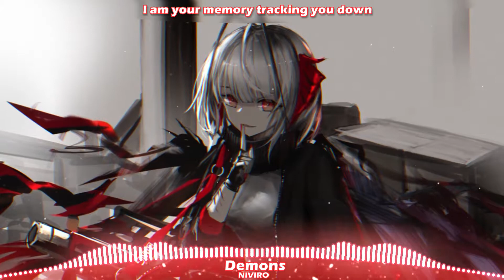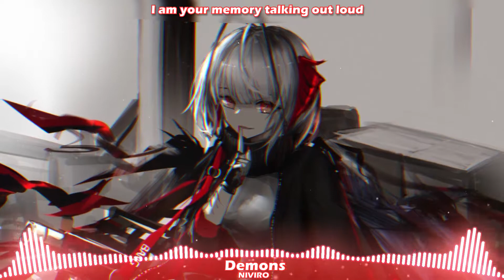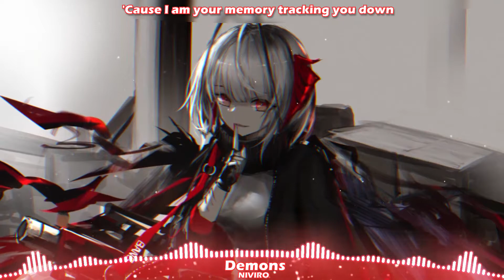Nightcore - Demons (NIVIRO)〖Lyrics〗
🎵Track Information

🎧Support
[NCS]

📝 Lyrics
[Verse]
I am your memory talking out loud
Call us the angels from the underground
Dreams during day, yeah demons that we are
'Cause I am your memory tracking you down

[Pre-Drop]
I am your memory tracking you down
Let's go

[Pre-Drop]
Let's go